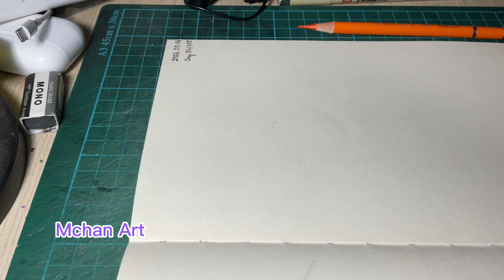Day 84: Drawing Sanji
Hi everyone, we are almost complete the challenge. Thank you so much for supporting me, we will be there soon